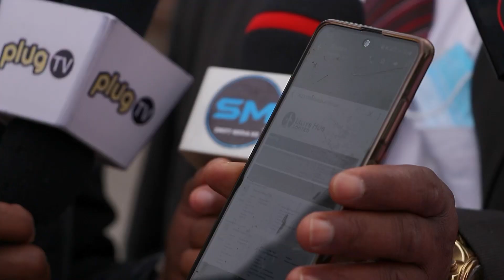ROBERT ALAI IN COURT! | Ringtone's LAWYER Confirms With EVIDENCE HE'S In SOUTH AFRICA For TREATMENT!